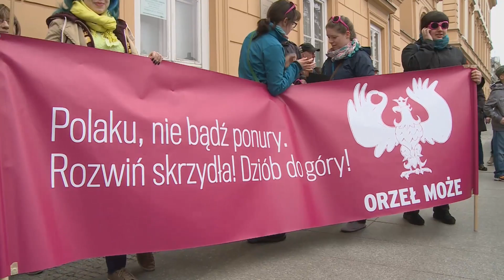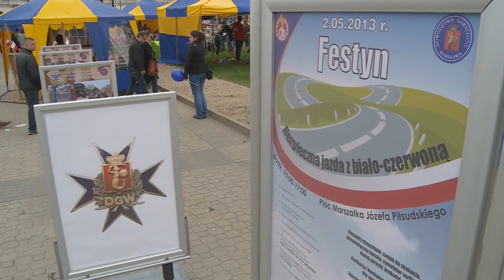KRONIKA WAW.PL ODC. 37/2013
W tym odcinku Kroniki: Piknik W łazienkach z okazji 9 lat w Unii Europejskiej, święto flagi
i pierwszy bieg flagi w Cytadeli Warszawskiej, Orzeł Może -- akcja społeczna na trakcie
królewskim, festyn bezpieczna jazda z biało -- czerwoną i xxiii bieg konstytucji